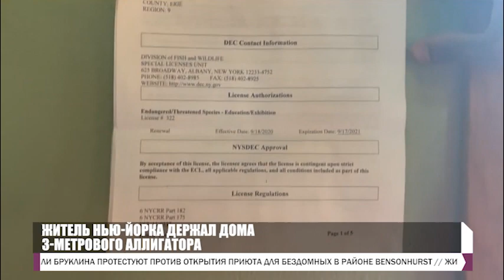PULS 2024 03 21 P21